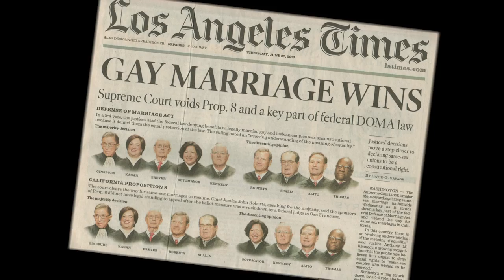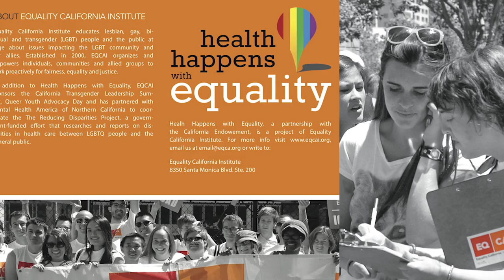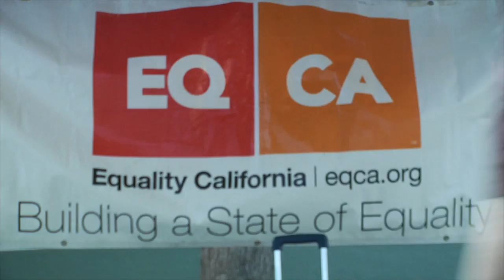Equality California: See what we're doing now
Equality California, the largest statewide lesbian, gay, bisexual and transgender civil rights organization, has an expanded mission. Come see what we're doing now.